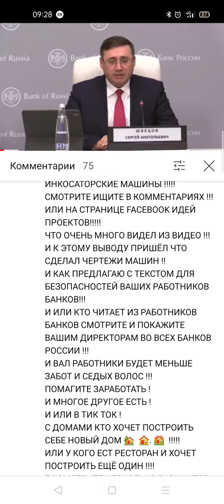11-06-2021 09:30 BANK RUSSIAN VERY & FOR SALES BANK ALL PLANET 🌍🌏🌎 SEARCH COMMENTS VERY 💶💶💶💶💶🏧💳🙏🕛